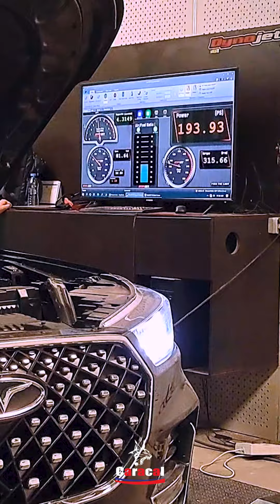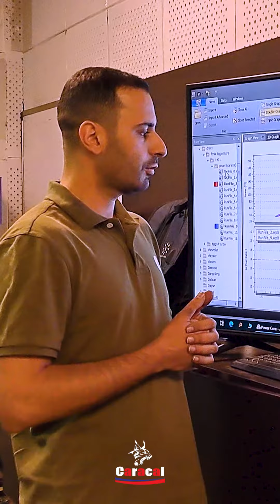آپدیت تیگو 8 پرو برای چه چیزی انجام می شود؟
بعد از خرید تیگو 8 و تیگو 8 پرومکس مهمترین کار میتونه سازگاری با سوخت داخل کشور باشه!